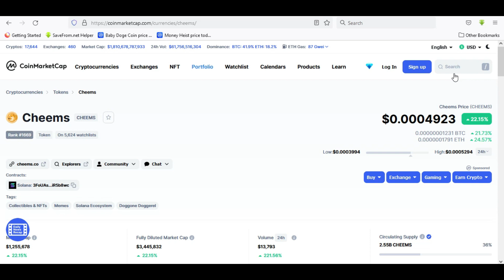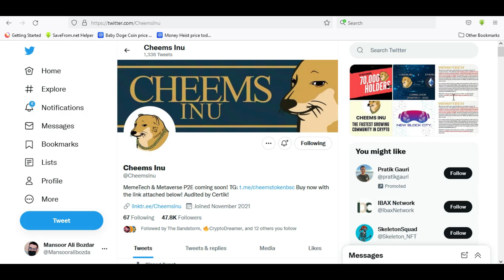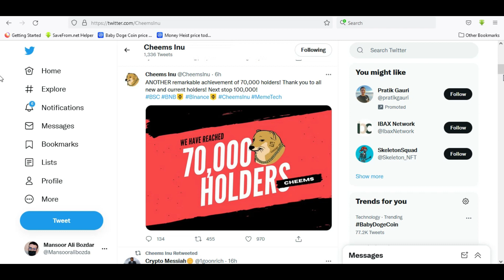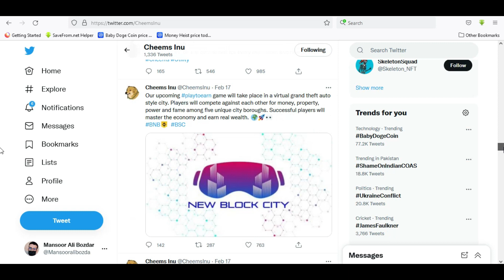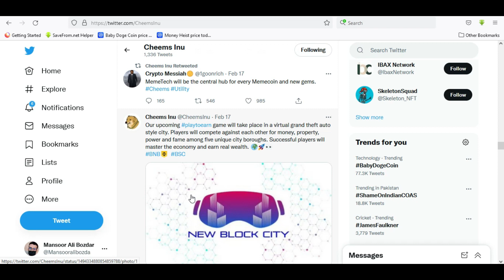CHEEMS INU COIN NEWS | Cheems inu Updates | Cheems inu price prediction | CINU